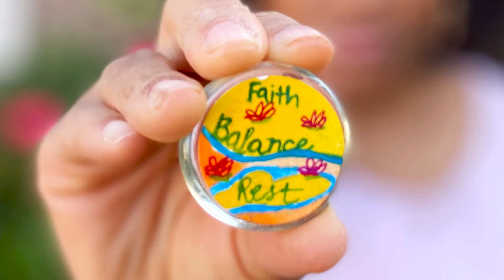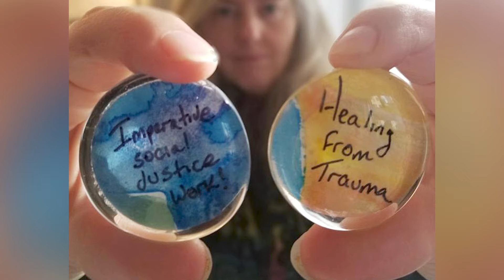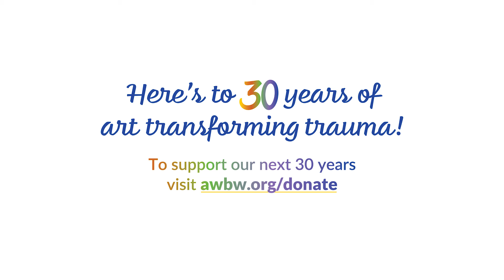30th Birthday Wishes from AWBW Facilitators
Thank you to our wonderful facilitators for helping us celebrate 30 years of art transforming trauma!